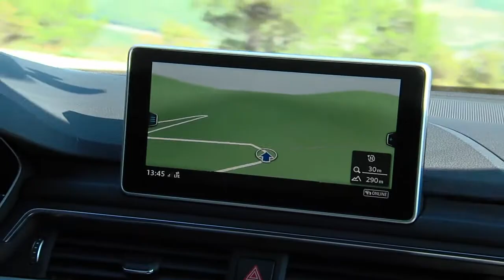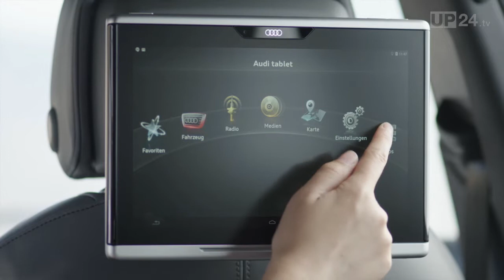Audi A4 Avant: Synthese aus Technologie und Ästhetik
Die neue Generation von Audi A4 und A4 Avant bietet - fast schon markentypisch - auf den ersten Blick keine neuen Design-Ideen. Statt dessen hat Audi seine Bestseller-Familie in allen Technikfeldern weiter entwickelt und behauptet, ‚die Maßstäbe im Segment ein weiteres Mal definiert‘ zu haben. Die Reduzierung der CO2-Emissionen und der Fahrwiderstände hatte bei der Entwicklung einen hohen Stellenwert. 4,73 Meter Länge und 2,82 Meter Radstand - der neue Audi A4 Avant steht souverän auf der Straße. An der Front und am Heck betont eine horizontale Linienführung die Breite. Der Singleframe-Grill ist breit und flach, die optionalen Scheinwerfer leuchten in LED- und Matrix LED-Technologie. Im Vergleich zum Vorgängermodell sind die Abmessungen gewachsen, das Leergewicht ist dabei deutlich gesunken - um bis zu 120 Kilogramm, je nach Motorisierung. Die Karosserie der neuen Audi-Modelle ist dank intelligentem Werkstoffmix und Leichtbau eine der leichtesten im Wettbewerbsumfeld.